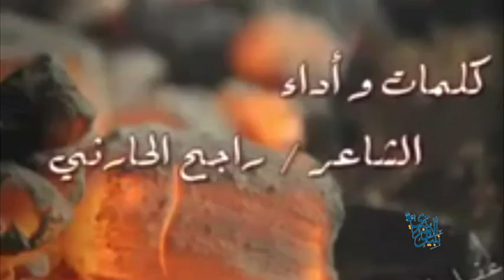بني الحارث جمرة عرب~تصوير ومونتاج نبيل الاوزري